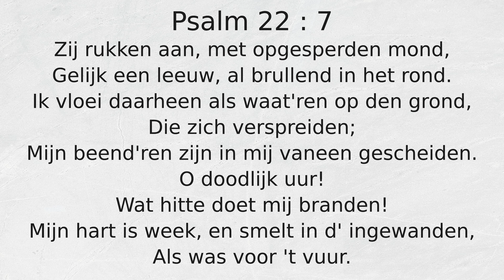Psalm 22 : 7 Zij rukken aan, met opgesperden mond,